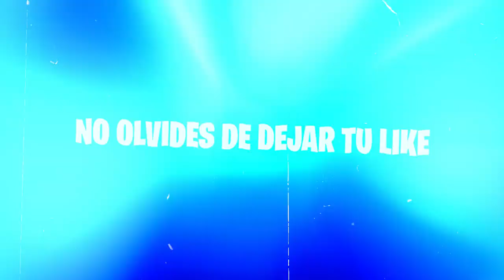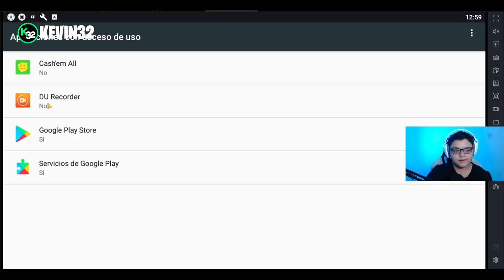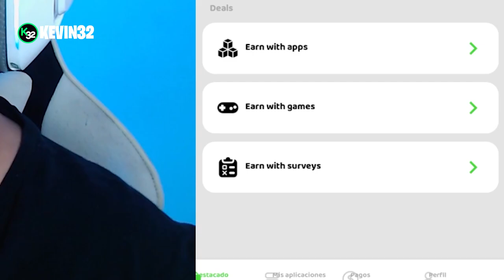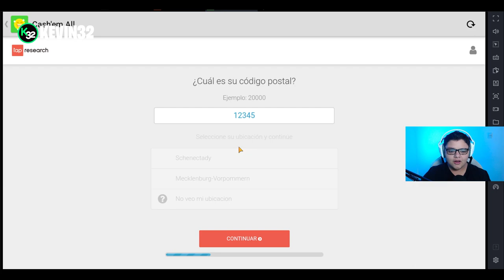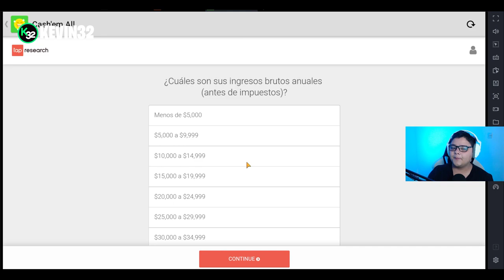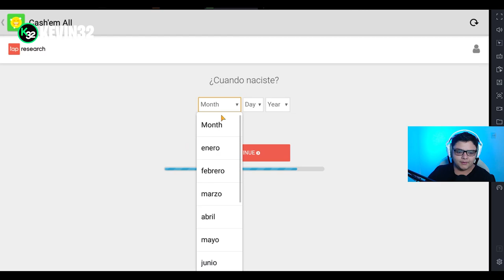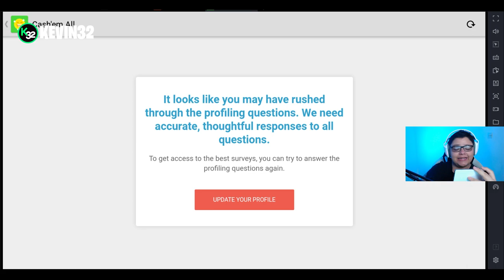▷ Como Conseguir Tarjetas De Google Play GRATIS ✅ Fácil Y Rápido 2021 | Nuevo Método🎁 | Kevin32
Conoce un nuevo metodo para conseguir tarjetas google play totalmente gratis , con una aplicaciones que nos pagara por cada aplicacion o juego que probemos, de igual manera por cada encuesta que respondamos recibiremos ingresos que despues los podremos pasar a nuestra cuenta de google play.